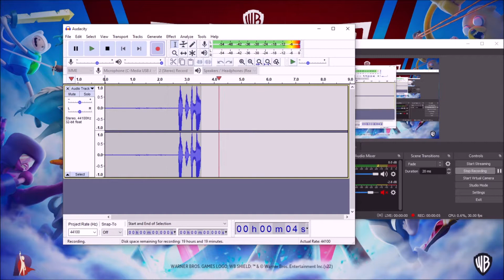Ram Endures: MultiVersus: "New Challenger": Part 7